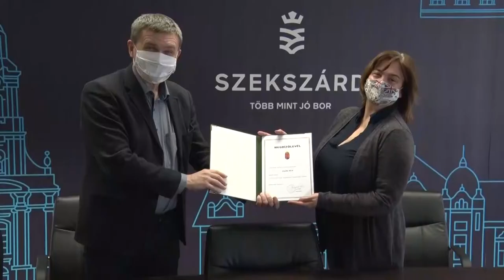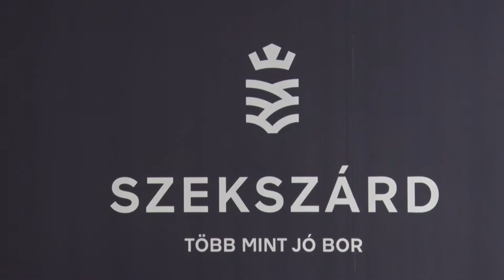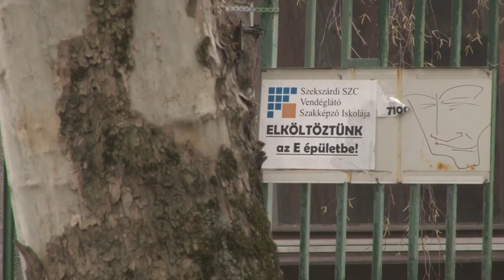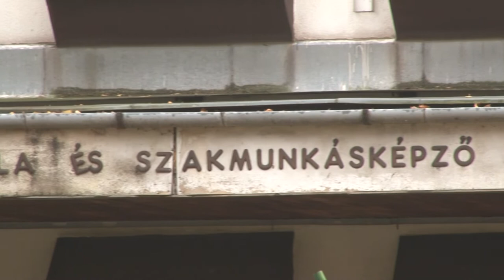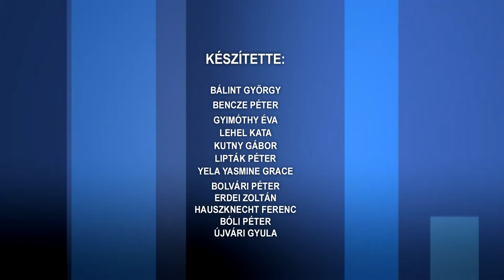Kozeleti magazin 20210107